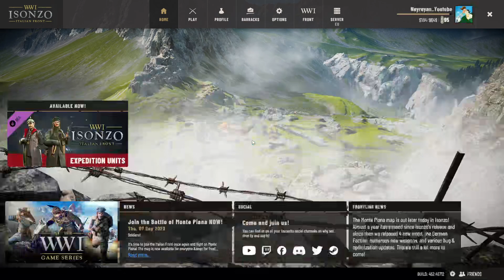Isonzo gameplay 2023 - Big Update - New Map - Battle of Monte Piana - Their Roadmap is accurate